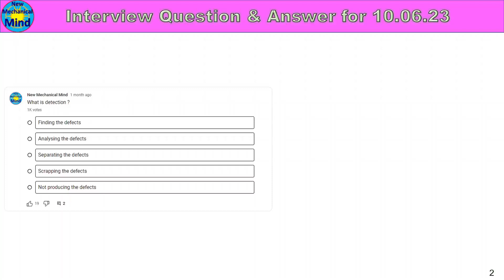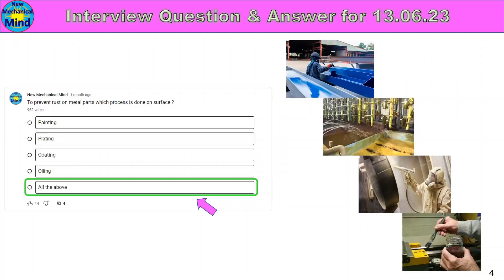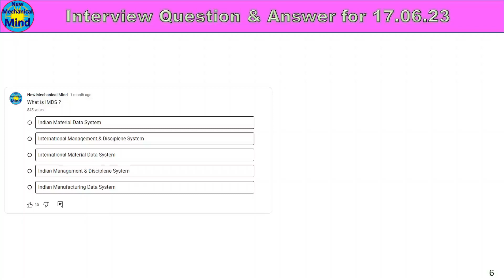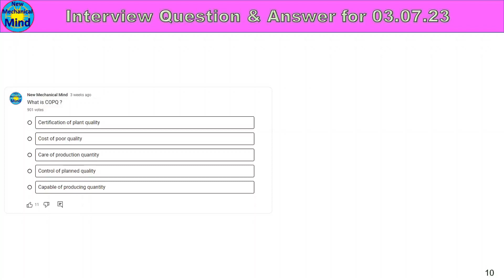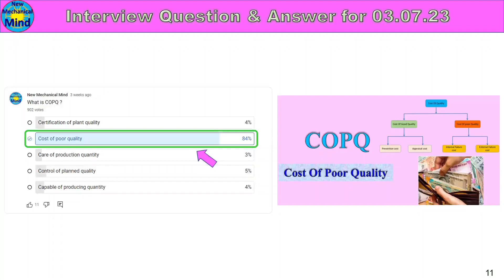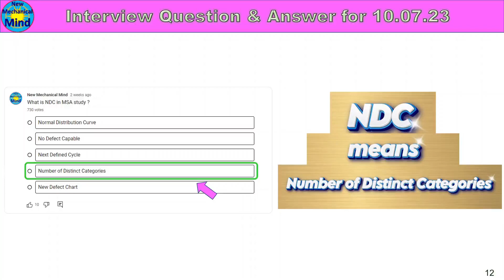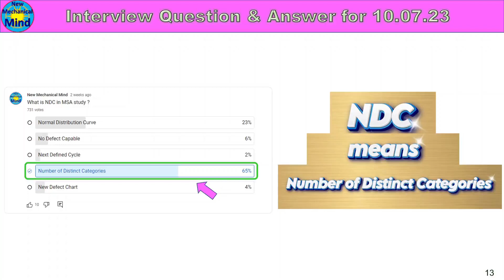Interview question & answer from 10.06.23 to 10.07.23 | for job | for freshers | new mechanical mind